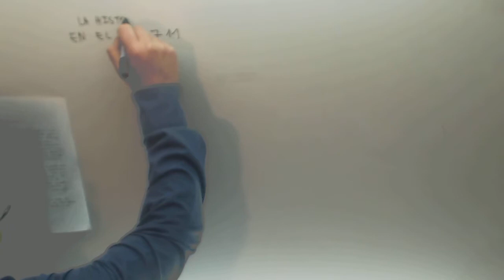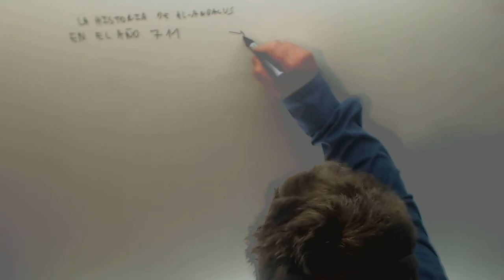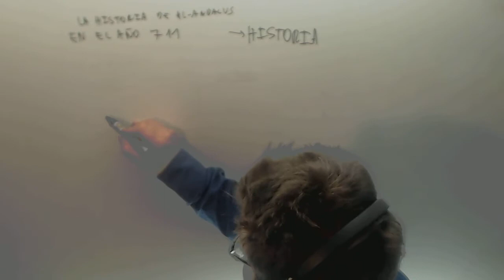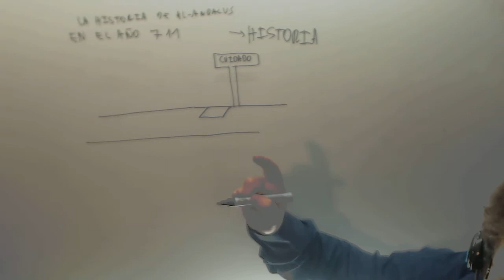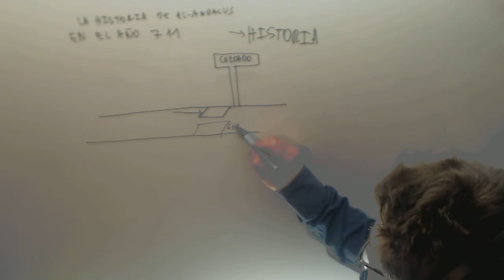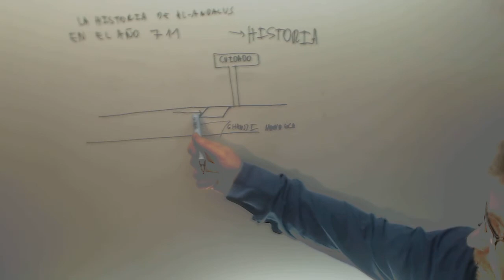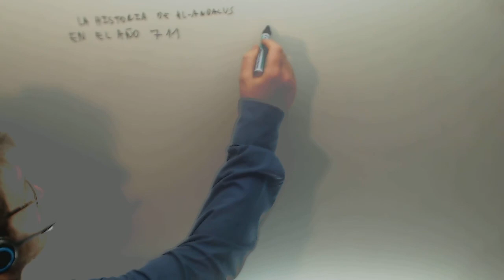Porque es importante estudiar Historia Tecnicas de Estudio Academia Usero Estepona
Porque es importante estudiar Historia Tecnicas de Estudio